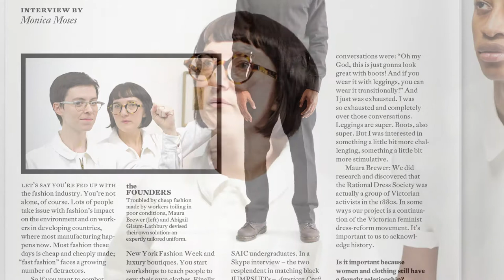American Craft Magazine August/September 2016 Video Trailer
August/September is all about wearable! Online August 1, on newsstands now!